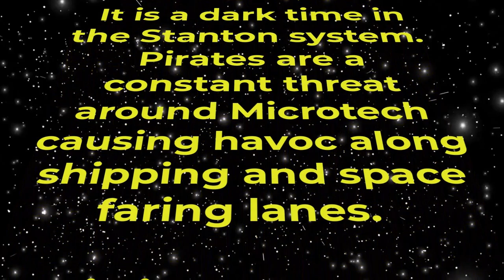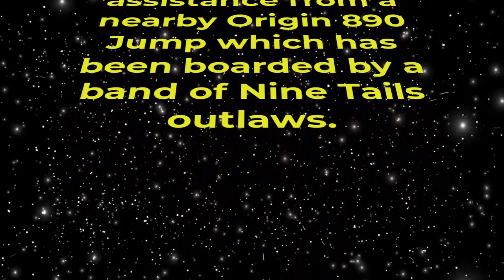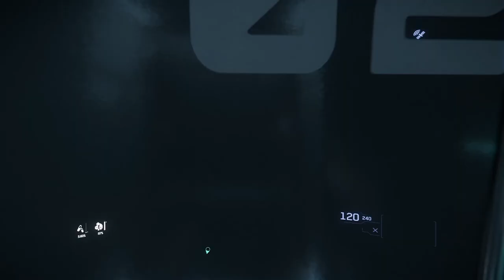Life on a carrack day five multi crew gameplay | Star Citizen 3.17.4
In todays episode several folks from Star Citizen Friends and Mentoring take on an 890 Jump boarding mission up around Microtech.  Lots of multi crew gameplay!

STAR-6HDT-9TVX

If you're looking for a great Star Citizen organization to join check these guys out.  I joined and they've helped me learn and improve my game play.

My rig configuration:

SAMSUNG 49-inch Odyssey G9 Gaming Monitor

Thrustmaster T16000M FCS single (Windows)

Thrustmaster T16000M FCS dual (Windows)

Pedalset TFRP (Thrustmaster Flight Rudder Pedals)

HYPERX Cloud II Gaming Headset for PC

HyperX Pulsefire Haste Gaming Mouse